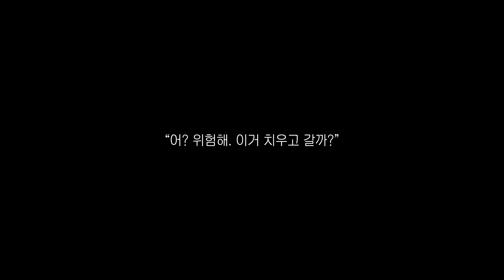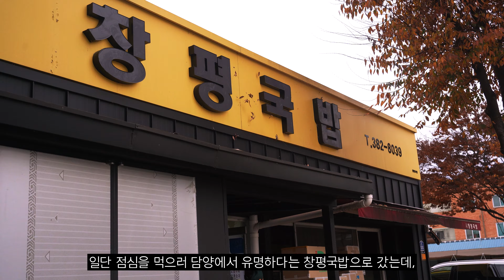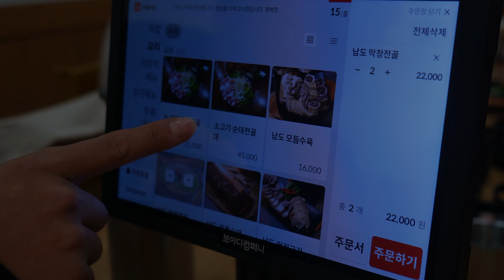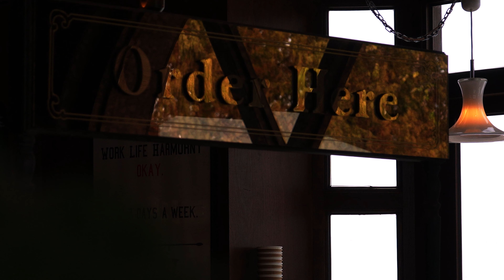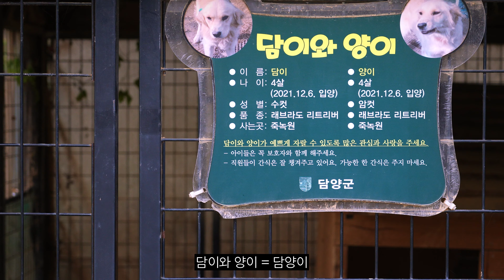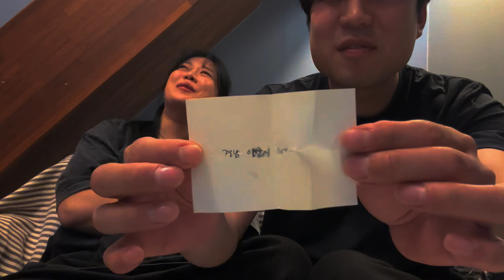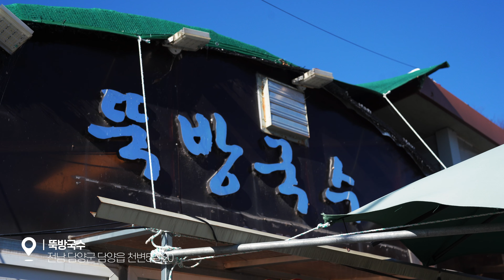[낭만과 현실 사이] 오토바이 여행 중 기름이 떨어졌다면, 이렇게 하세요🥲 / 슈퍼커브 장거리 여행 / 전라남도 담양군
- 4K(2160p)로 시청이 가능합니다!

아아 안녕하십니까!
'또' 전남을 다녀 온 지돌입니다😵‍💫
이번에도 역시나 해프닝 가득 쉽지 않은 담양 여행기 재밌게 봐주세요 :D
+)다음 여행지도 쉽지 않네요...ㅎ

- SONY A7C
- INSTA 360 X3
- IPHONE 14

- Artlist